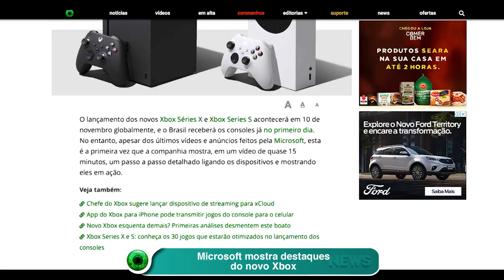Microsoft mostra destaques do novo Xbox-